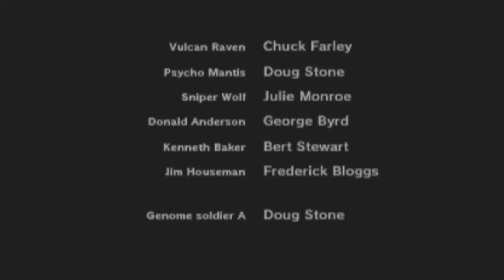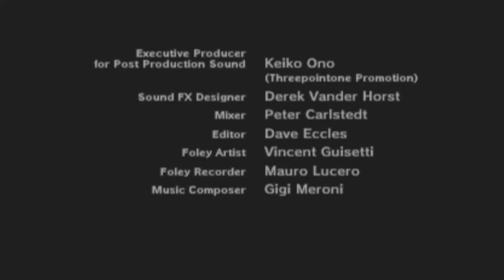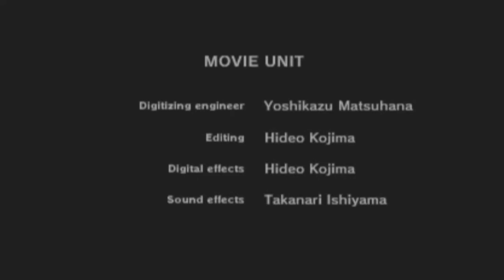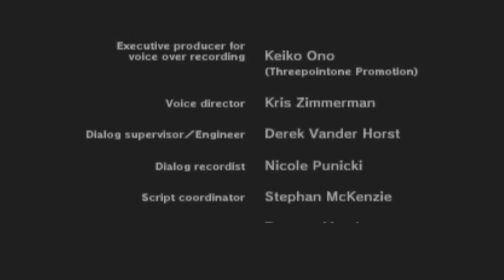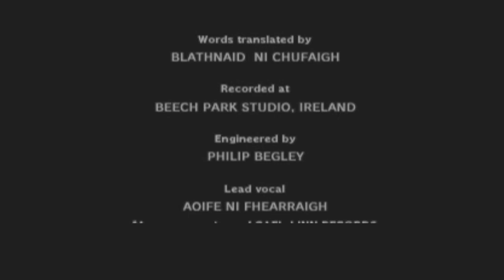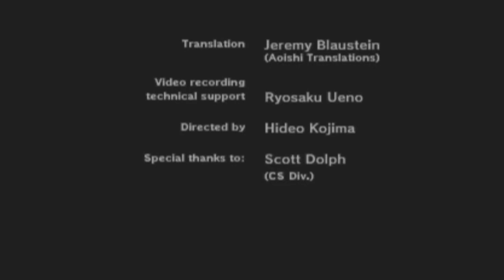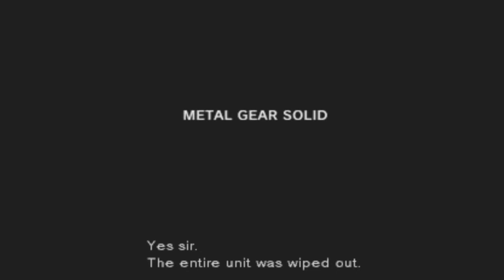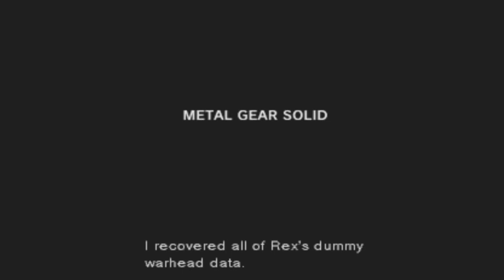Shaun Plays: Metal Gear Solid | Part 18 FINALE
Liquid is defeated, but we're not out of danger yet! We have to get out before the place is bombed!